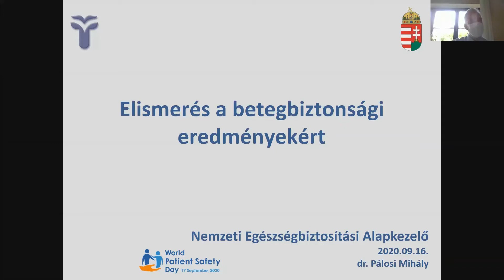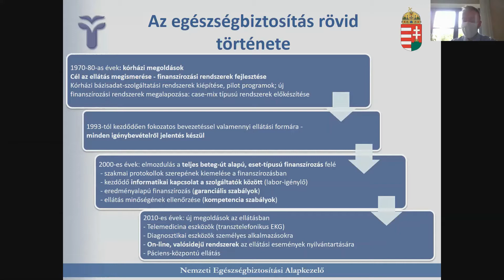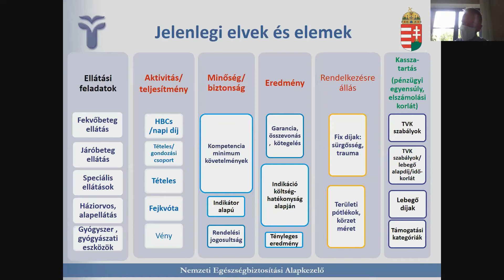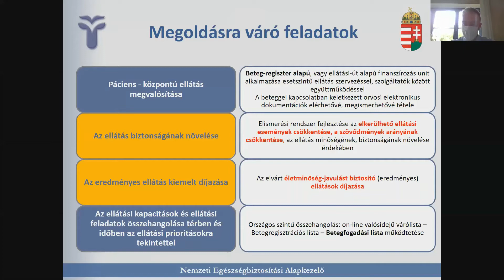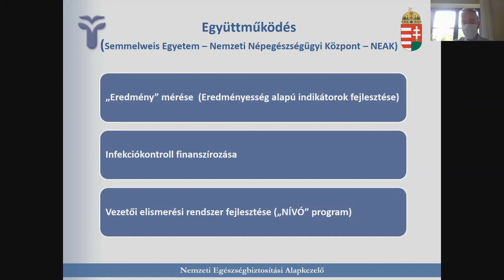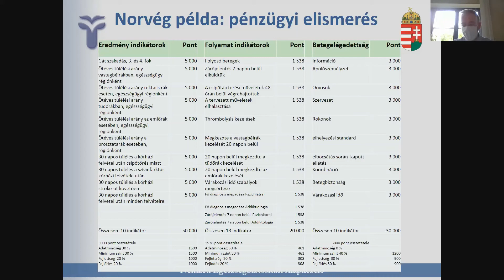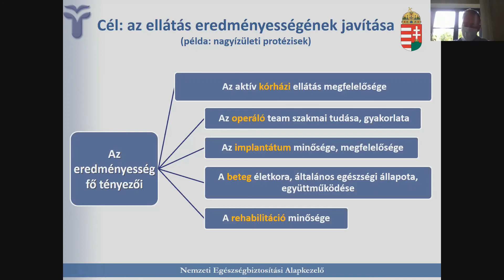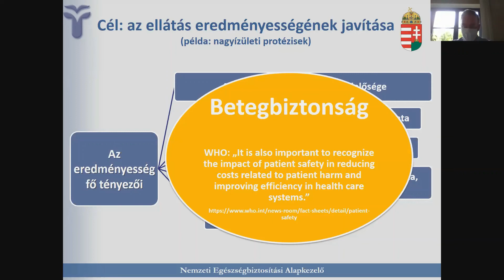Dr. Pálosi Mihály – Elismerés a betegbiztonsági eredményekért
Dr. Pálosi Mihály, a NEAK Projektigazgatási és Adatszolgáltatási Főosztályának vezetője előadásában részletezte az egészségbiztosítás finanszírozási elveit és elemeit, a célokat és a megoldásra váró feladatokat. Ez utóbbiak közt említette az ellátás biztonságának növelését és az eredményes ellátás kiemelt díjazását, majd pedig beszámolt a célok elérése érdekében elindult együttműködés néhány eleméről.